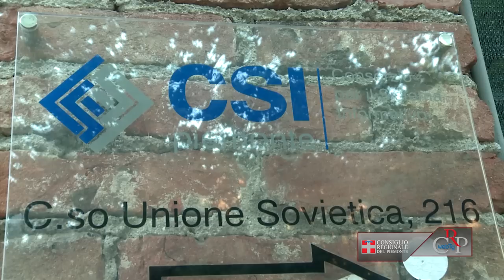CRP - Webtg n. 51 del 21 dicembre 2012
Conferenza stampa di fine anno
Un bilancio sull'attività del Consiglio regionale, che nel 2012 ha approvato 13 leggi e svolto 131 sedute d'Aula, per un totale di 74 giornate di lavori. Nel tradizionale incontro con la stampa di fine anno, con il presidente del Consiglio regionale Valerio Cattaneo, erano presenti i vicepresidenti Roberto Placido e Fabrizio Comba, con i consiglieri segretari Gianfranco Novero, Lorenzo Leardi e Tullio Ponso.

Le sedute del 18, 19 e 20 dicembre
Il Consiglio regionale ha approvato, in seconda lettura, la legge di modifica statutaria che dalla prossima legislatura, riduce il numero dei consiglieri da 60 a 50 e quello degli assessori da 14 a 11. Il 19 dicembre ha approvato la legge che porterà risparmi per 4 milioni di euro al bilancio del Consiglio. Nella seduta del 20 ha proseguito l'esame del provvedimento sull'anagrafe degli eletti e approvato le modifiche allo statuto del Csi, che permetteranno di ricevere affidamenti e commesse dal resto d'Italia e dall'estero.

Premio Gianni Oberto
È Chiara Tavella, con la tesi "Contributo alla biografia letteraria di Santorre di Santarosa: una commedia inedita", la vincitrice del premio Gianni Oberto, in memoria del presidente del Consiglio e poi della Giunta, nella prima legislatura. Secondo classificato Roberto Valerio ("L'antroponimia di Valperga nel XVII secolo"), terza Sara Lorenzetti ("Ricordare e raccontare. Memorialistica e resistenza in Val d'Ossola"). Attestato a Guido Battista Raschieri ("Senso e identità del termine popolare. Alcune prospettive d'indagine etnomusicologica. La riproposta di repertori musicali tradizionali in Piemonte").

Mostra "aspetti del Piemonte"
Rimane aperta fino al 16 gennaio, nella Sala incontri dell'Ufficio relazioni con il pubblico del Consiglio regionale, la mostra pittorica Aspetti del Piemonte, realizzata dall'associazione Amici dell'arte di Pianezza. All'inaugurazione, il 17 dicembre, il presidente dell'associazione Francesco Gollini, introdotto dal Direttore della Comunicazione dell'Assemblea regionale Rita Marchiori, ne ha illustrato contenuti e finalità: offrire, attraverso una trentina di opere a tecnica mista, uno sguardo suggestivo sul Piemonte e sulle sue meraviglie.

Babbo Natale in Biblioteca
Gli alunni della scuola materna Bellardi di Torino hanno visitato la mostra "I personaggi del presepe" allestita nella Biblioteca della Regione. Nella visita hanno incontrato Babbo Natale e hanno imbucato le letterine nell'apposita cassetta messa a disposizione da Poste Italiane. La mostra sui presepi è visitabile fino al 18 gennaio 2013.